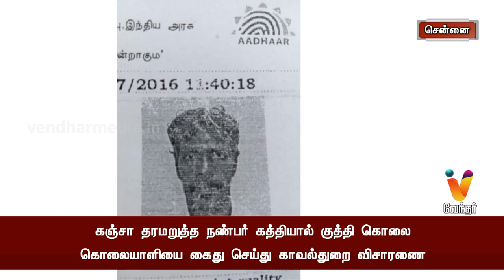கஞ்சா தரமறுத்த நண்பர் கத்தியால் குத்தி கொலை கொலையாளியை கைது செய்து காவல்துறை விசாரணை